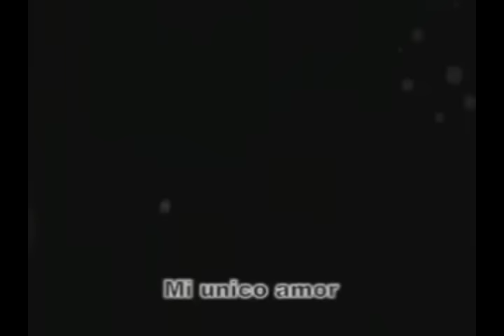HISTORIA DE DOS AMIGOS - VALLENATO ROMANTICO